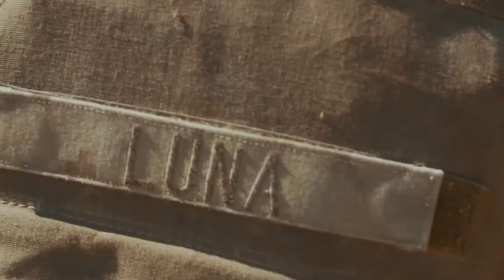How War with the U.S. and Iran Will Play Out - Part 1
Welcome back to Learning Military! With events like the USS Boxer attack, the Iran tanker attack or tanker seizure and other things taking place in the middle east, I wanted to know how a war with Iran would play out. I found wargame after-action reports, congressional reports, interviews, research publications and was able to piece together a US Iran war.   Due to the level of detail I'm choosing to go into, this scenario will consist of two parts. In this episode, we'll take a look at how the war could escalate to an air campaign that the United States Air Force and United States Navy would have to conduct. In part two we will look at the ground campaign and who will win.

What will we see out of Trump Iran and others who will be involved? Who will control the Persian Gulf and the Strait of Hormuz? You'll have to watch to find out.

Over the past few weeks, tensions have increased between the United States and Iran. One miscalculation on either side could cause things to quickly spiral out of control. So in this episode of Learning Military, we are going to take a look at what a war with Iran could look like. I’ve gathered information from more than 25 sources which include government reports and publications, wargame after-action reports, interviews and articles from various experts to piece together this scenario for you. So hang on tight as we look at what war with Iran would look like.